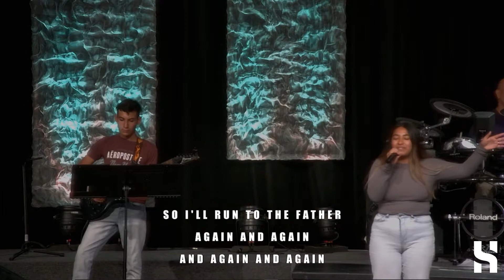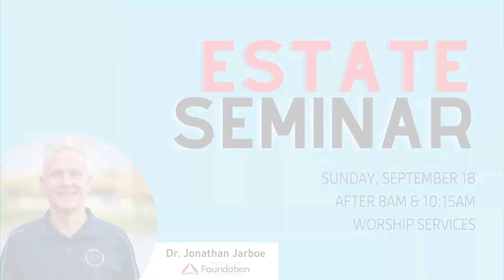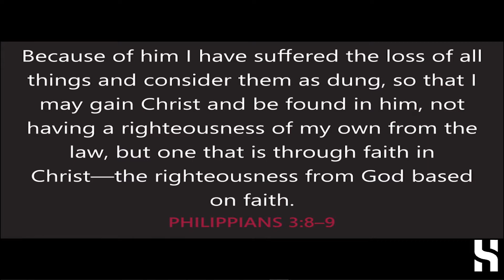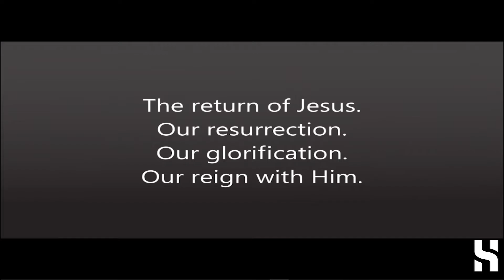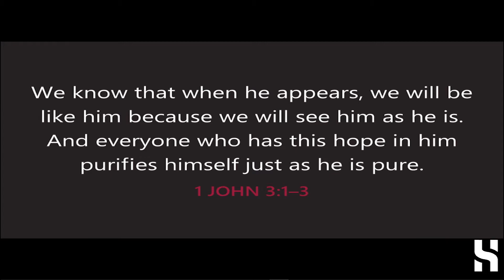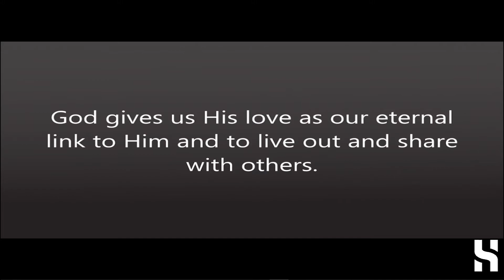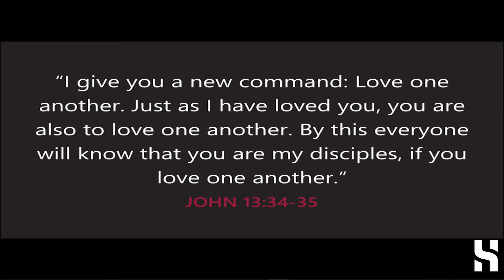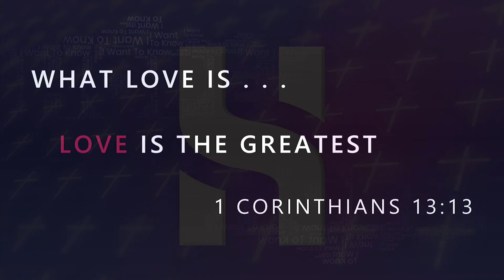08/28/22 - Contemporary - What Love Is - Love Is The Greatest